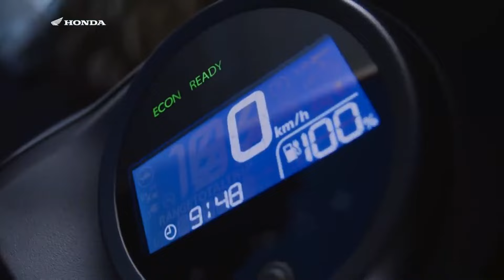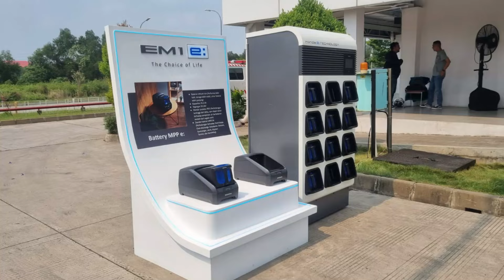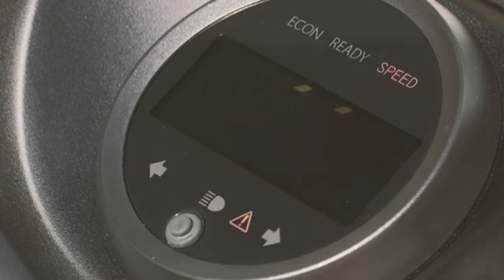Kurang laku,Honda Banting Harga !! Diskon 17 Juta padahal Baru umur Setahun !!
Motor Honda yang satu ini harus banting harga karena kurang laku dipasaran !! inilah dia HondaEM1 yang sekarang punya saingan polytronfoxr yadeat9 ataupun yamahaneos nantinya